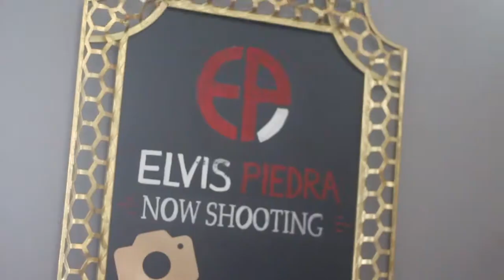Mya Shoots for the Fall 2018 Relaunch Cover Of Kontrol Magazine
R&B Songstress Mya took the time today to get glammed for an exclusive photo shoot with Kontrol Magazine. Mya was styled by celebrity stylist and publisher of kontrol Magazine Julian lark for 2018 Fall relaunch issue.